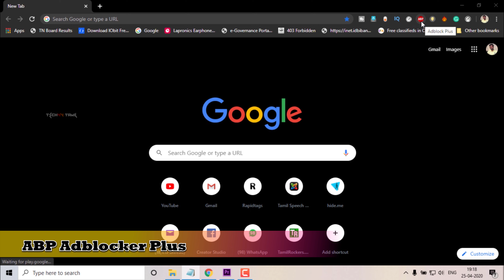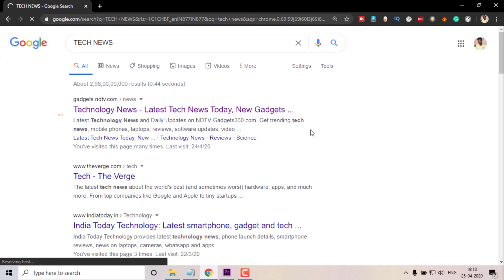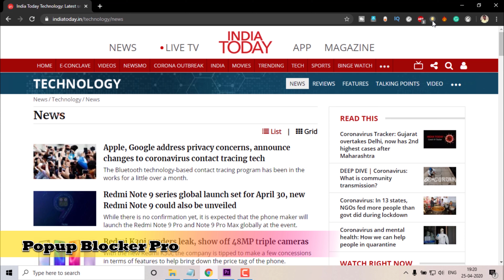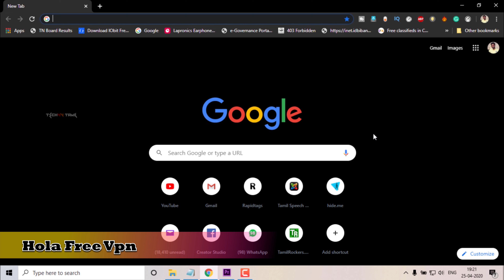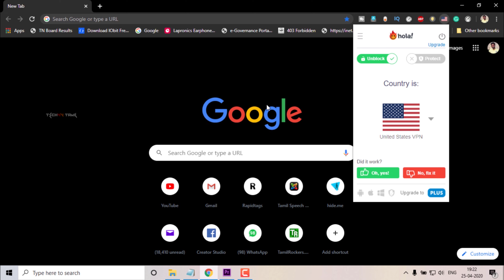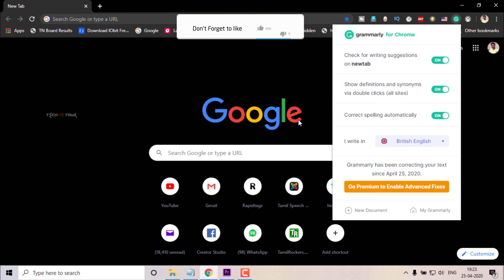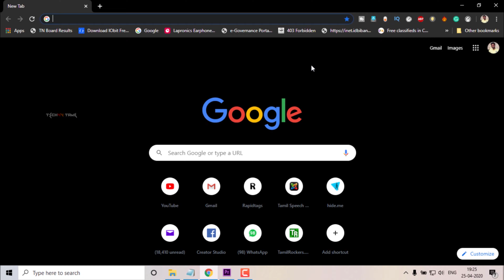💡2020 Top 5 Google chrome Extensions I நம்ம வேலையை சுலபமாகிவிடும் ...🧲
Top 5 Google Chrome Extensions :-
1.ABP - shorturl.at/fsPT4
2.Speed Test - shorturl.at/uPQ02
3.Pop Up Pro - shorturl.at/bktX3
4.Hola - shorturl.at/abnDG
5.Grammarly - shorturl.at/coDU2

Photron Tripod Stedy 450 :

Gorilla Multipurpose Tripod:

Collar Mike for Youtube Recording:

Zoom H1n Mic :

Eken H9R Action Camera 4K :

Dell vostro 15 3578 Laptop :

Canon 200D DSLR :

Boya By-M1 Collar Mic :

Logitech Headset With Mic :

RGB Led Strip ( Multi Color)  :